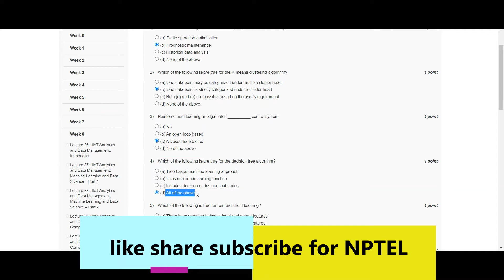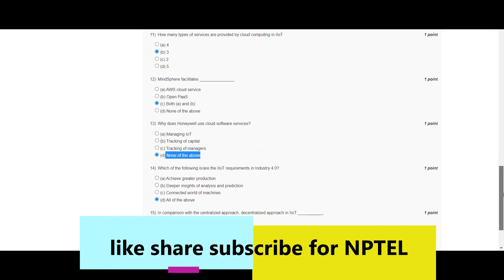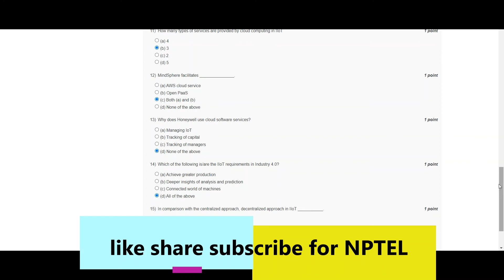Introduction To Industry 4.0 And Industrial Internet Of Things || WEEK 8 SOLUTION 8 || NPTEL 2022